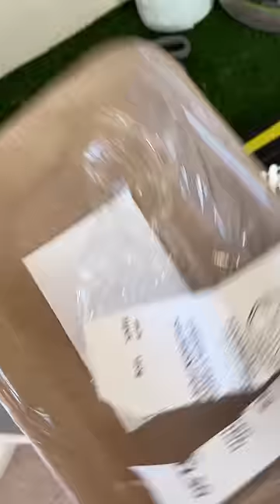My Pet Seagull Got Caught In A Street Fight!